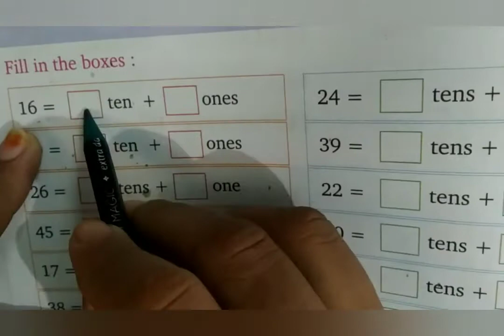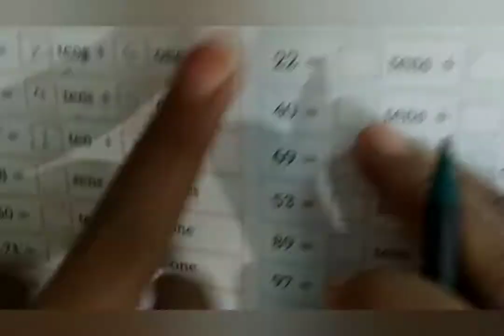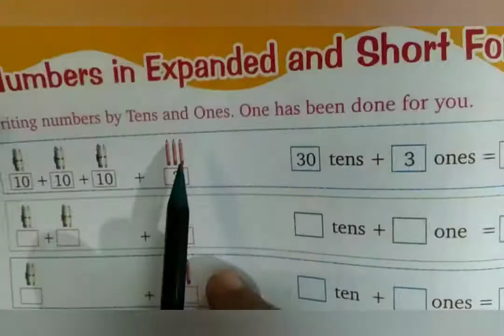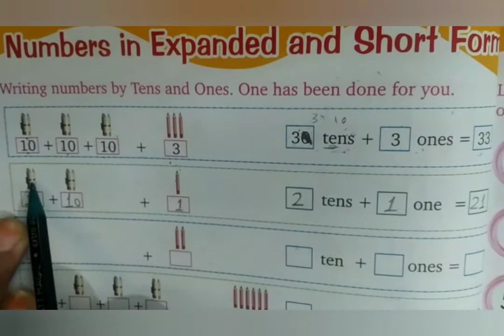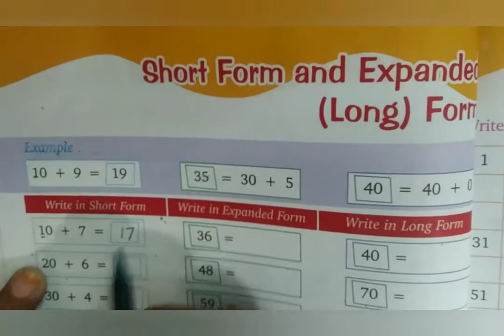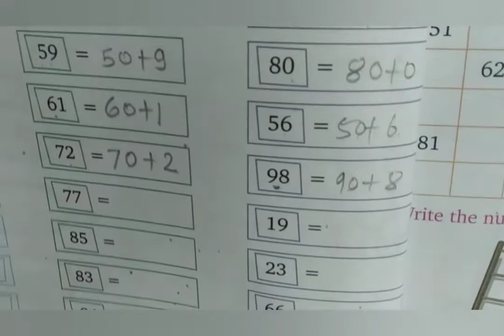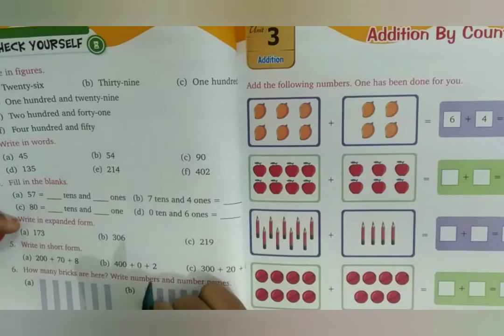Class 1st Mathematics Expanded from of short from with H W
Class 1st Mathematics Expanded from of short from with Homework. Rainbow kids Educational series. A best way to learn For kids, boys, girls, Students, children, male, female, parents, and people for all age groups. A better way to learning in lock down situation.

कक्षा 1 का गणित गृहकार्य छोटे से विस्तृत रूप । इंद्रधनुष बच्चों की शैक्षिक श्रृंखला। बच्चों, लड़कों, लड़कियों, छात्रों, बच्चों, पुरुष, महिला, माता-पिता और सभी आयु वर्ग के लोगों के लिए सीखने का सबसे अच्छा तरीका। लॉक डाउन स्थिति में सीखने का एक बेहतर तरीका।
kaksha 1 ka ganit grhakaary se chhota tha. indradhanush bachchon kee shaikshik shrrnkhala. bachchon, ladakon, ladakiyon, chhaatron, bachchon, purush, mahila, maata-pita aur sabhee aayu varg ke logon ke lie seekhane ka sabase achchha tareeka. lok daun sthiti mein seekhane ka ek behatar tareeka.